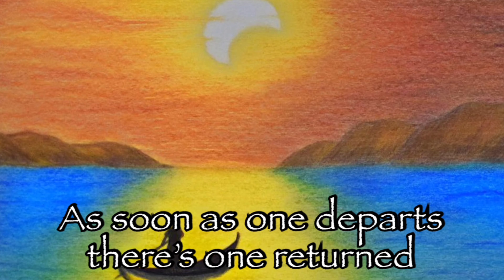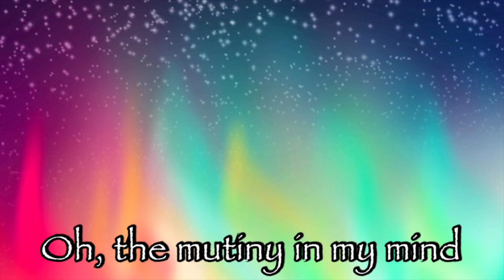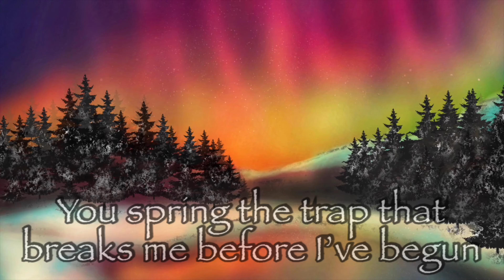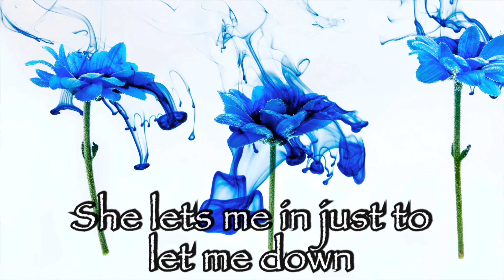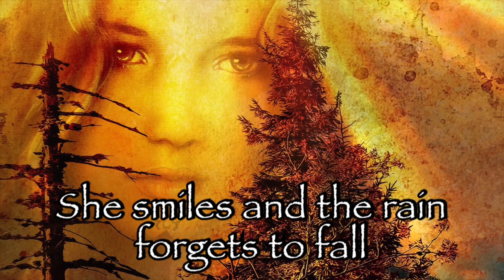Sensaround - Fury Of Love (Official Lyric Video)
Official lyric video by Sensaround performing "Fury Of Love".

▶Music Credits
Music written by Bob Dougherty and Alexander Track
Music produced by Alexander Track
Bob Dougherty - Lead Vocals
Nate Gignac - Lead Guitar / Rhythm Guitar
Matt Denis - Bass
Alexander Track - Drums / Keyboards
Backing Vocals - Bob Dougherty / Alexander Track
Recorded, Mixed & Mastered by Alexander Track at
Track Entertainment, Los Angeles

▶Video Credits
Video Editing - Bob Dougherty
Photography/Art and Artwork Design - William Cole / Thomas Canny / Monina Rusk